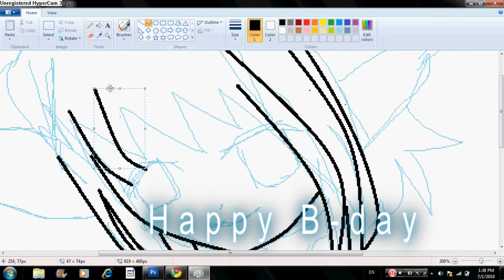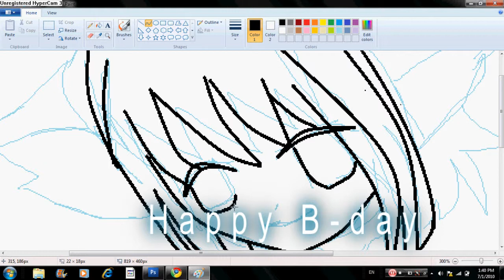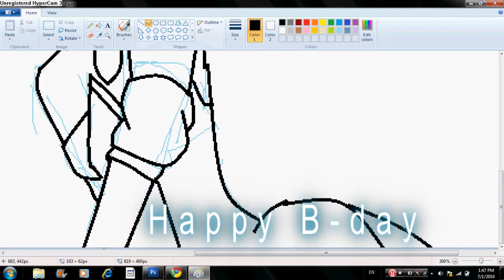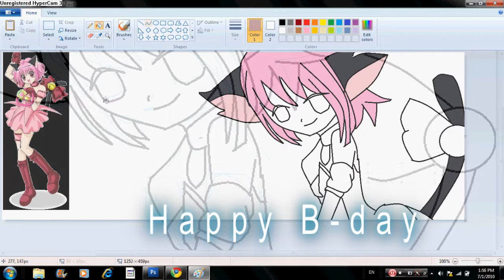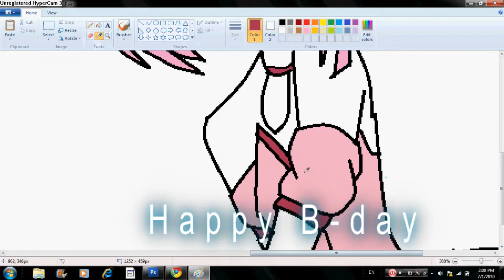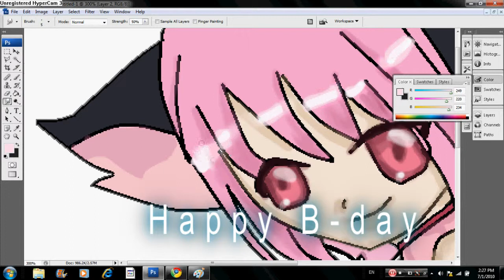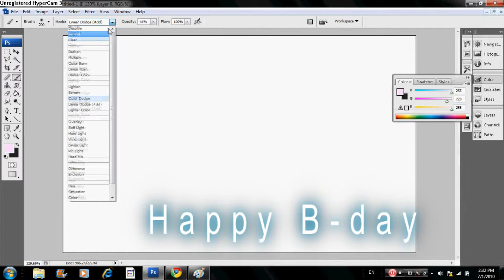Drawing ichigo (Happy Bday sis)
this is for AMBER :)